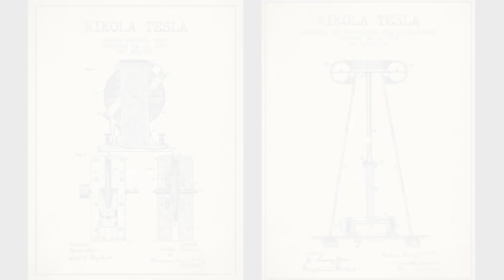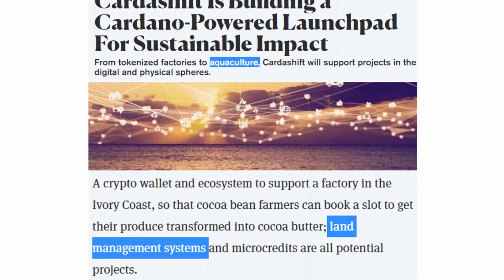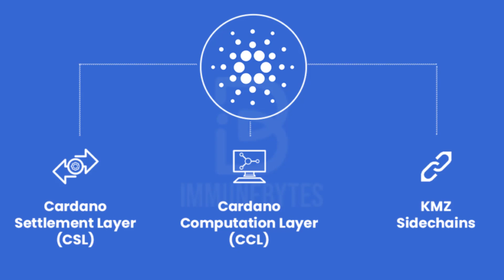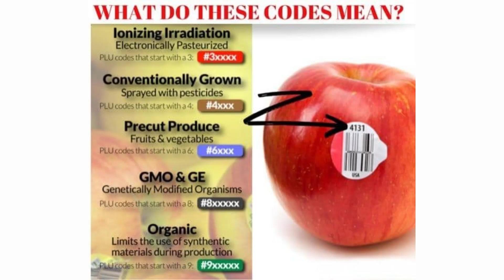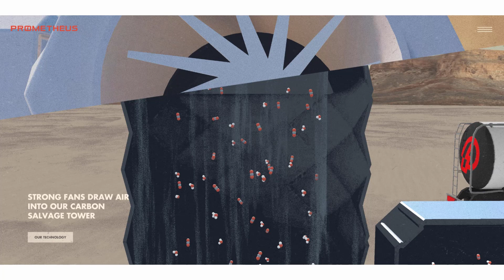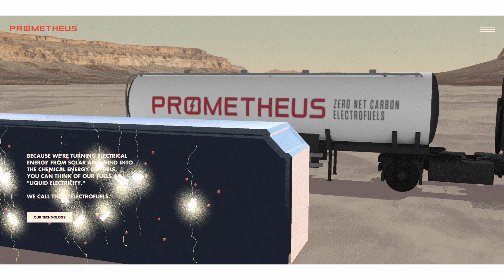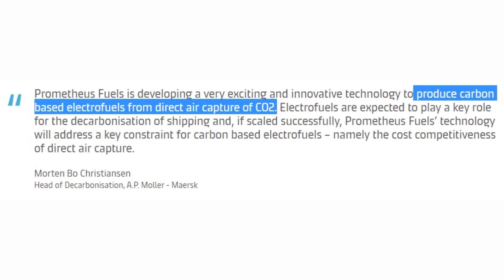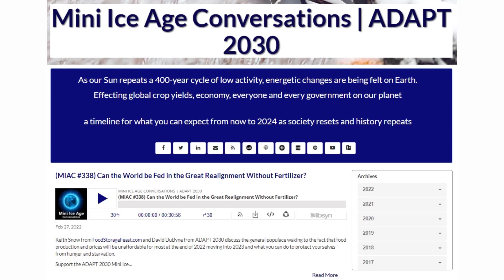(Electrofuels) Transition to the 4th Industrial Revolution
We have all heard that we are entering a new industrial revolution and out lives are going to change. You are seeing the breakdown of the old economy in real time, but what is next for decentralized energy production? Electrofuels, but interestingly the technology for this has been around for 70 years.

Freedomslips.com

ECB Urges Haste on Crypto Regulation in Wake of Russian Sanctions